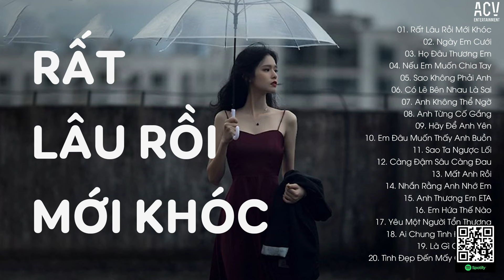Rất Lâu Rồi Mới Khóc, Ngày Em Cưới | Nhạc Chill Hot Tiktok |Top 20 Bản Nhạc Nghe Là Khóc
TRACKLIST:
01. Rất Lâu Rồi Mới Khóc - Phan Duy Anh
02. Ngày Em Cưới - Châu Khải Phong ft Nguyễn Vĩ
03. Họ Đâu Thương Em - Phan Duy Anh
04. Nếu Em Muốn Chia Tay - Châu Khải Phong
05. Sao Không Phải Anh - Đình Tùng Huy
06. Có Lẽ Bên Nhau Là Sai - Hana Cẩm Tiên
07. Anh Không Thể Ngờ - Đinh Tùng Huy
08. Anh Từng Cố Gắng - Nhật Phong
09. Hãy Để Anh Yên - Nhật Phong
10. Em Đâu Muốn Thấy Anh Buồn - Mochiii
11. Sao Ta Ngược Lối - Đình Dũng
12. Càng Đậm Sâu Càng Đau - Như Việt
13. Mất Anh Rồi - Nguyễn Thạc Bảo Ngọc
14. Nhắn Rằng Anh Nhớ Em - Đình Dũng
15. Anh Thương Em, Em Thương Ai - Đinh Tùng Huy
16. Em Hứa Thế Nào - Như Việt
17. Yêu Một Người Tổn Thương - Nhật Phong
18. Ai Chung Tình Được Mãi - Hoài Lâm
19. Là Gì Của Nhau - Thủy Lê
20. Tình Đẹp Đến Mấy Cũng Tàn - Như Việt

● Lonely Music là một kênh Âm Nhạc Tuyển Chọn thuộc hệ thống Công Ty TNHH ACV ENTERTAINMENT hợp tác cùng VCPMC,  BHMedia Inc. Network và các nghệ sĩ trực thuộc ACV và các nghệ sỹ trong showbiz Việt.
Kênh tổng hợp những bản nhạc trẻ buồn tâm trạng dành cho những ai đang cô đơn, thất tình, cảm thấy lạc lõng sau những phút giây hối hả của cuộc sống.
Mong được mọi người yêu thích và ủng hộ.

Cảm ơn mọi người đã nghe nhạc ủng hộ Lonely Music

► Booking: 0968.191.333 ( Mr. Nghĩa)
© Bản quyền Lonely Music & ACV Entertainment
© Copyright by Lonely Music & ACV Entertainment ☞ Do not Reup